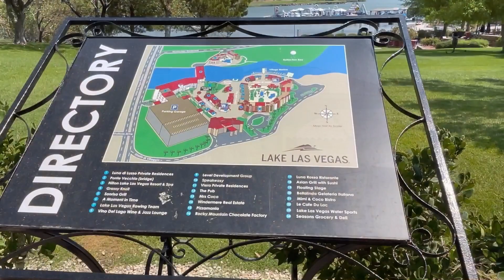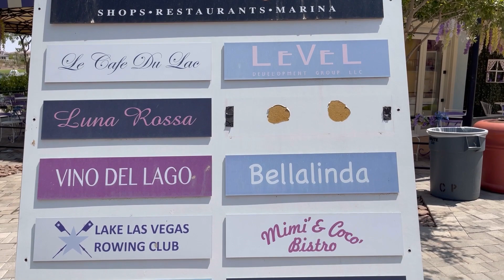Lake Las Vegas Henderson Nevada - lunch at 9th Island Las Vegas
Lake Las Vegas is a short drive from the Las Vegas Strip and totally worth a day trip! Lake Las Vegas is a resort community centered on its namesake artificial lake, with an inflatable waterpark, flyboarding, and boating. There are also Luxury hotels in the area and bistros with lake views. Lake Las Vegas is a charming, Italian-style village complex.

After spending the day at Lake Las Vegas we stopped by 9th Island L.V. for a late lunch. 9th Island L.V. in Henderson is a Hawaiian Fusion restaurant with everything from traditional Western style Burgers to Chicken Katsu and local favorite Loco Moco.

We hope that you enjoy this video! Please like and subscribe to our channel for more great videos about Las Vegas as we shoot for our television show and share our life on the Ninth Island with you!

About Ninth Island Connection:
We are a lifestyle television show that airs throughout the state of Hawai’i, Las Vegas Nevada, Yuma Arizona and all of Southern California!

Tune in!

Arizona – 27

Stream on Roku!